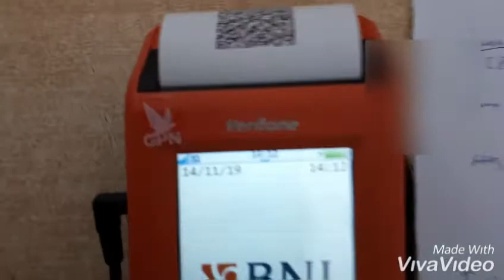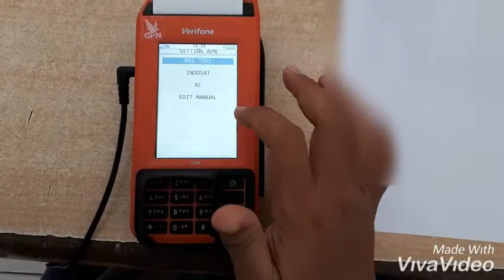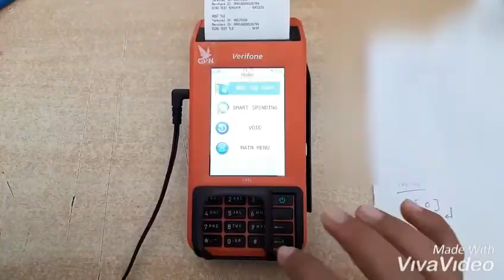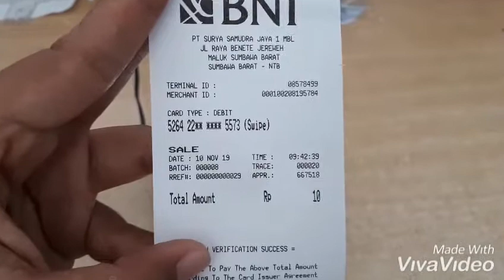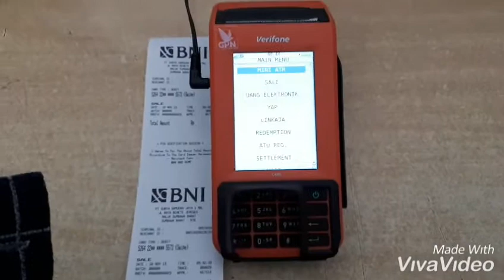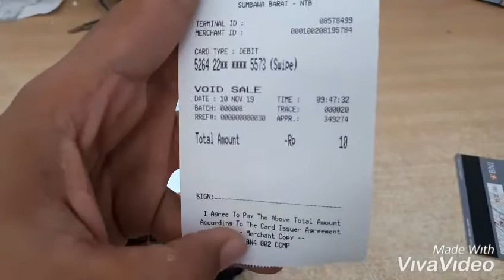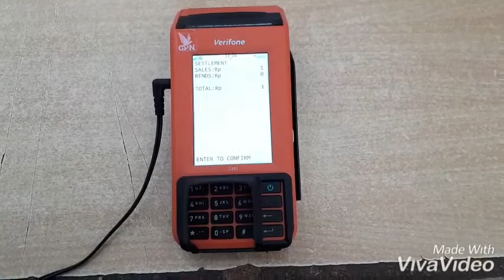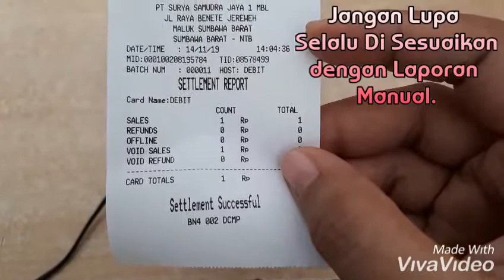Tutorial Mesin EDC Verifone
Semoga di memgerti 😉😉😉